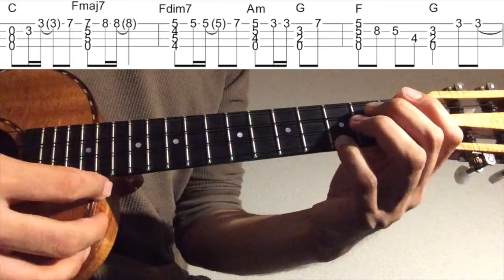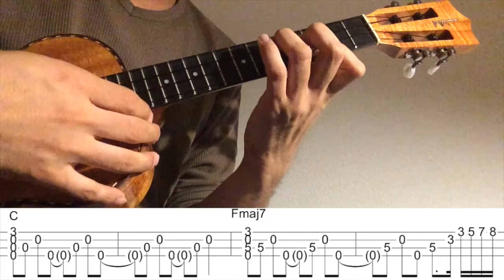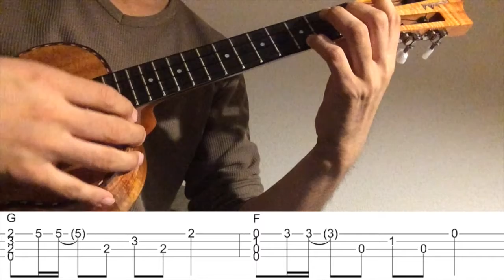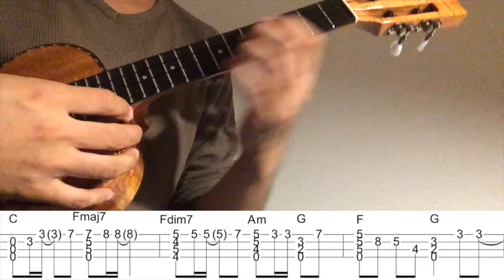【ウクレレソロTAB】"SAY YES" - CHAGE and ASKA【合わせて弾ける】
CHAGE and ASKA さんの"SAY YES"をウクレレソロアレンジで弾いてみました。

2:44~ゆっくり(Slow)